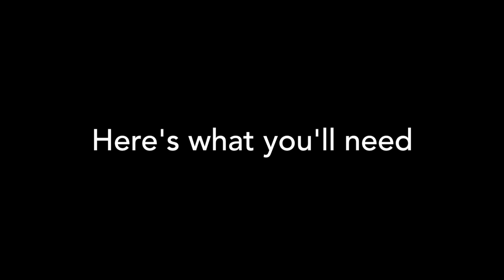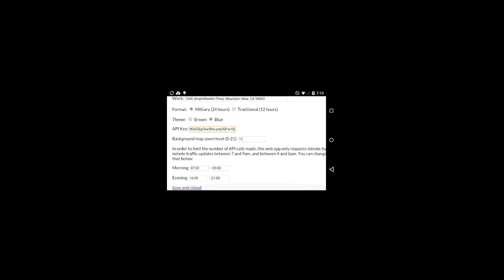Commute clock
A weekend hack based on a suggestion by a coworker; I repurposed an Android One device I wasn't using into a traffic ETA device that lets me know what time I'd arrive if I left for work or home, with minute-by-minute updates. It automatically switches from home to work depending on the time of day, and has a couple of themes pulled from snazzymaps.com. Do note that I am using the Premium plan to get live traffic estimates. This feature is planned for general release in the first half of 2016. If you cannot wait until then sign up for the Premium plan; alternatively you may try the Python library, which I believe has support for the DistanceMatrix API.